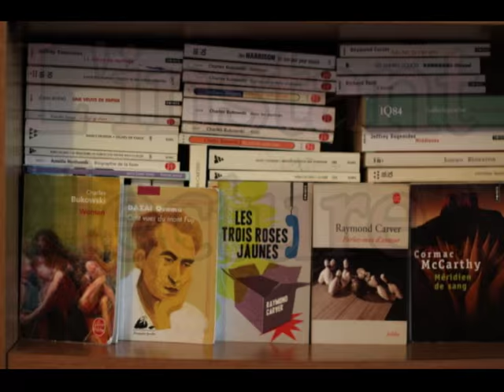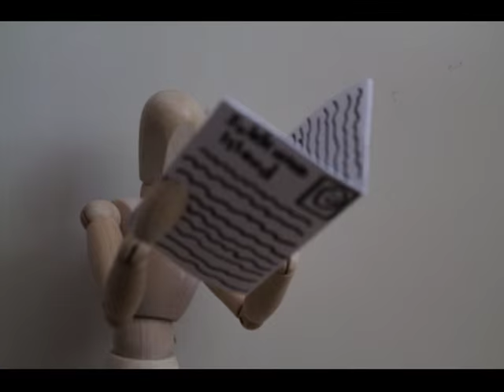Sukkwan Island (David Vann) - L'instant lecture #1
Première chronique de L'instant lecture portant sur le roman Sukkwan Island de David Vann.